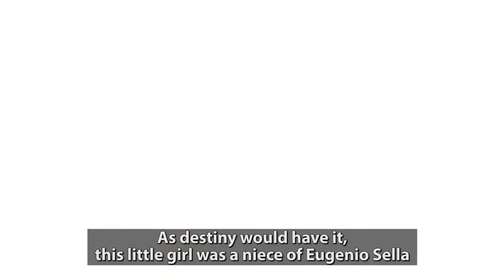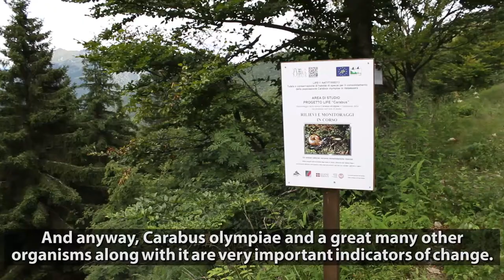Life Carabus HD Sub ENG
Presentazione del progetto LIFE CARABUS